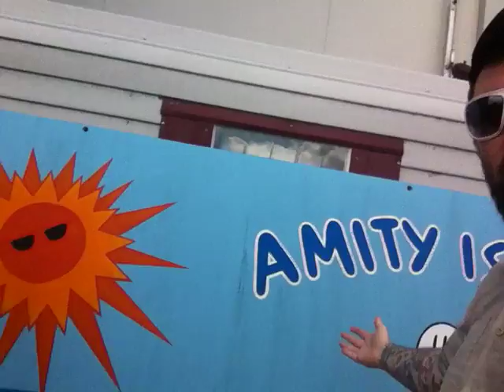The Daily Woo - Day 14 - 7/15/2012 - JAWS vs BTTF !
- This is my daily vlog. Nothing more than a random clip every single day. Where am I today? What am I doing ? Want actual content ?